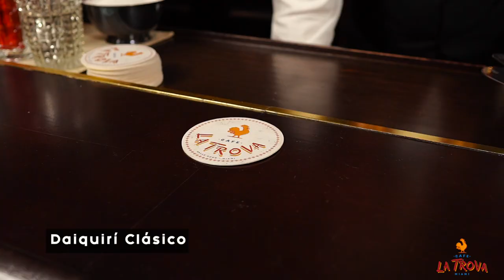Cocktails with Julio Cabrera | Episode 2: Daiquiri Clásico